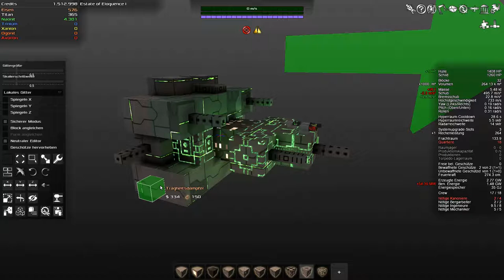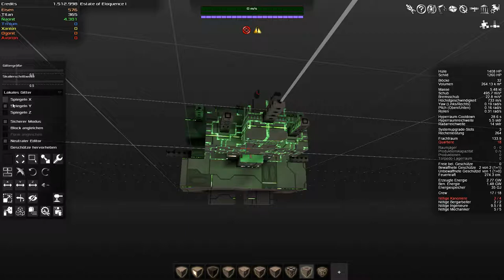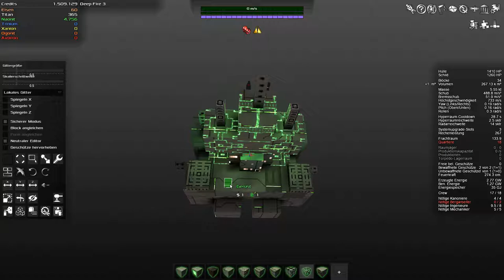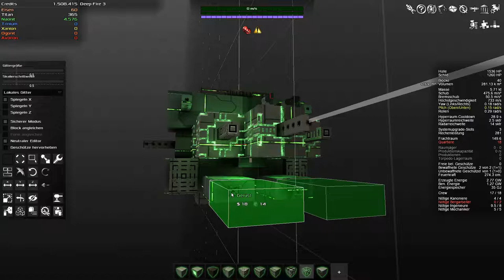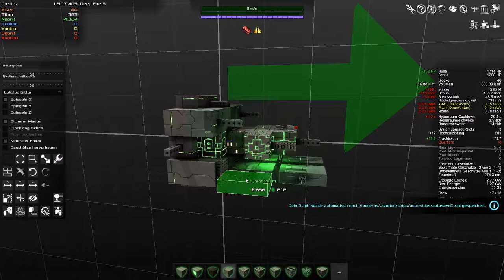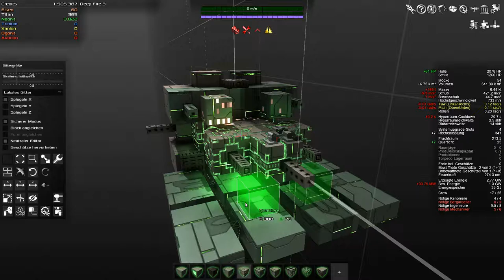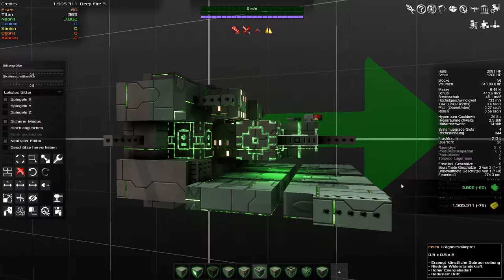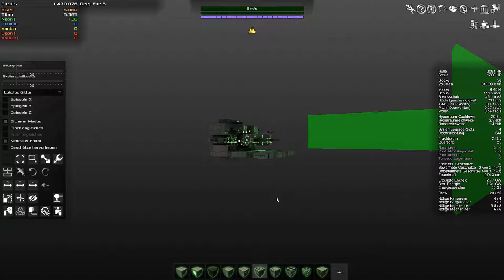Let's play Avorion Folge 90 Deutsch